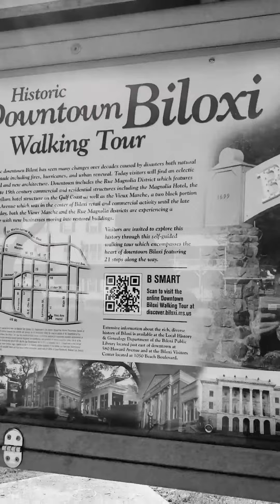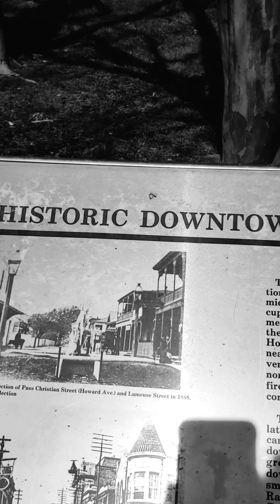downtown bilixi 2021 spring weekend 🥰🥰🥰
Come take a stroll with me and downtown Biloxi Mississippi to see love a lovely area of shops casinos beaches in more Spring 2021